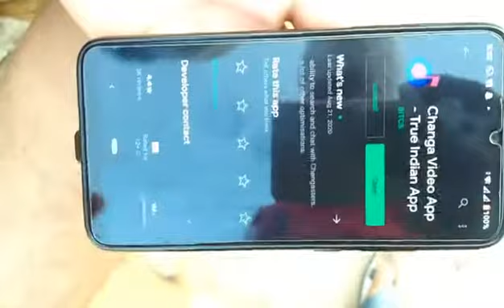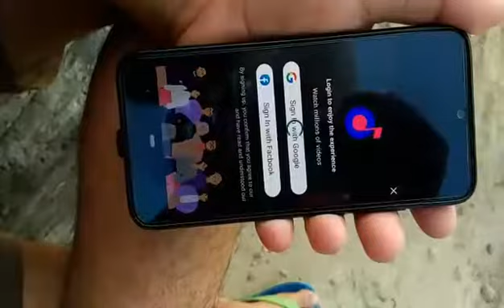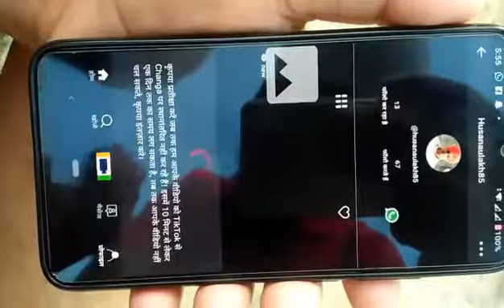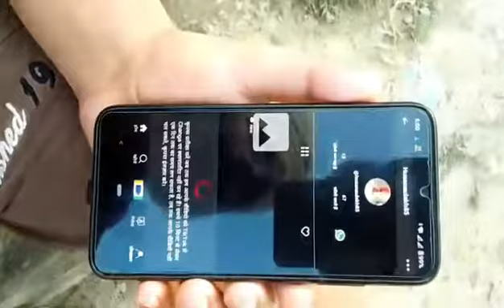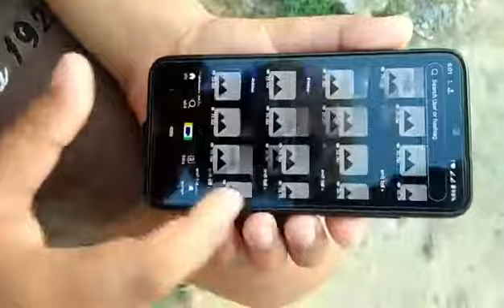HOW TO USE TIKTOK | BAN TIKTOK | 100 WORKING TRICK | new trick | with live | 1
give your view
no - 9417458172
facebook - jaskaran singh turban touch
     ---share in all groups and also post on all social sites ---